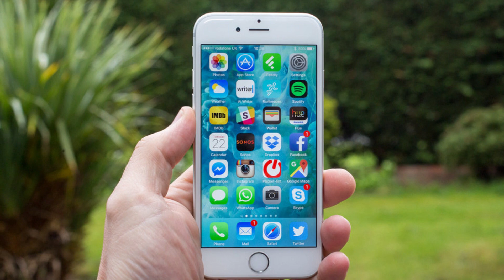iPhone 6 vs iPhone SE